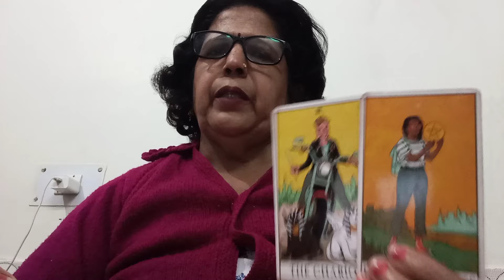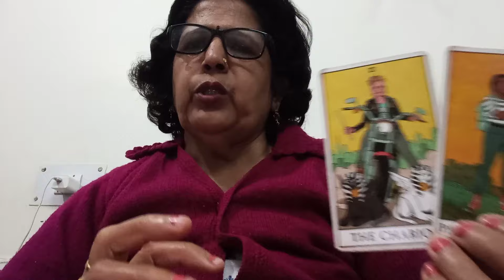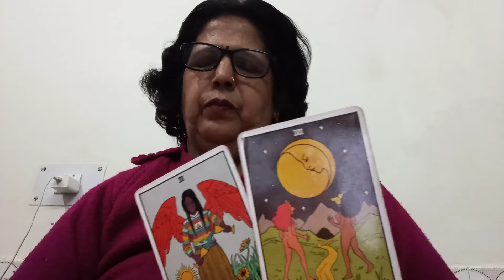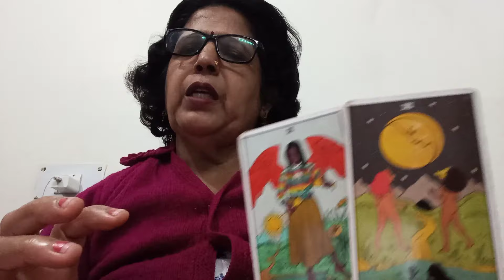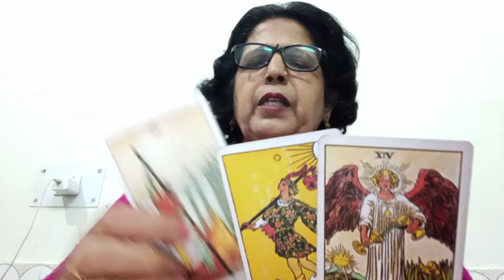CAPRICORN 🐐 MAKAR मकर,KAISA RAHEGA AAPKA FEBRUARY MONTH?, कैसा रहेगा आपका फरवरी,"(2024),"का महीना?